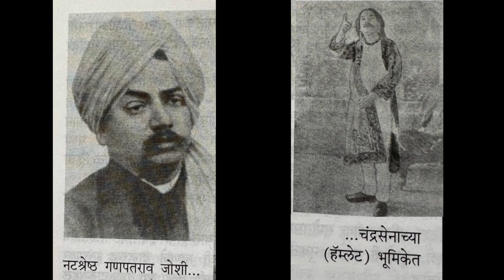एकोणिसाव्या शतकात मराठी भाषा समृद्ध करण्यात कुणाकुणाचा हातभार लागला? | EP#38 | MAHARASHTRA MANDAL